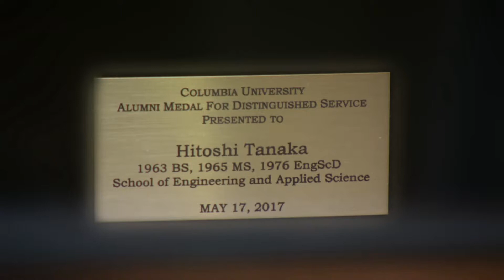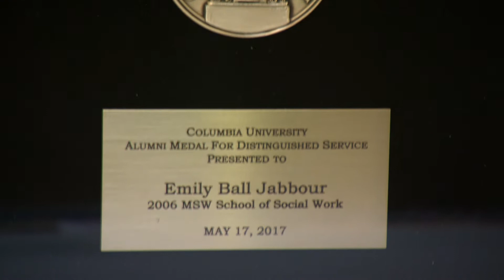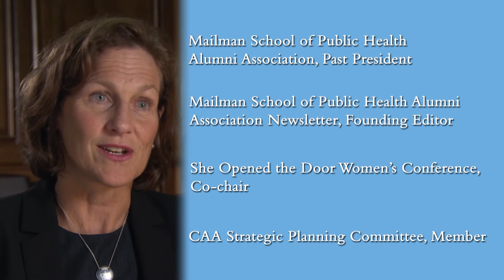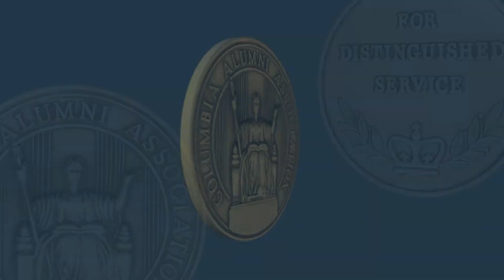2017 Columbia Alumni Medalists: Such an Opportunity...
Meet Hitoshi Tanaka ’63SEAS, ’65SEAS, ’76SEAS, Emily Ball Jabbour ’06SW, and Kathleen Anne Crowley, PA-C ’91MSPH, ‘13MSPH -- three of the ten Columbia alumni recognized for distinguished service and recipients of the 2017 Columbia Alumni Medals at Columbia Alumni Leaders Weekend.